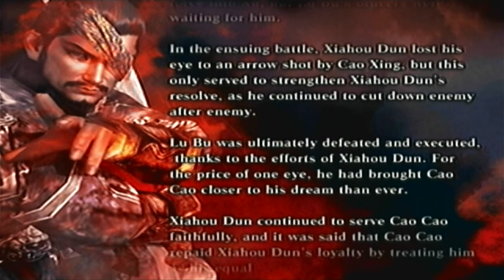Let's Perfect Dynasty Warriors 4 (XL) Part 317: Legend of Xiahou Dun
The next Legend Stage we will be covering is Xiahou Dun's

Stage: Skirmish at Xia Pi

Special Rules: No Items or Bodyguards

Objective: Defeat Cao Xing and Gao Shun.

Summary of the stage: You start off with a huge chunk of your health taken out due to Cao Xing hitting you in the eye with an arrow. Quickly defeat troops and find some health. Once you attack Gao Shun and Cao Xing they will withdraw for a bit. They are trying to stall until Yuan Shu arrives with reinforcements. You need to defeat both Gao Shun and Cao Xing once they reappear to end the stage. The problem is they are on the other side of the map and in order to get there you have to face a really rough current. There will be boxes floating in the river and you can use them to get over to the enemy much faster than planned. However if you wait out long enough Xiahou Yuan will slow down the current for you and you can get over to the location much easier. However expect to deal with Yuan Shu as well. Once you make it across defeat Cao Xing and Gao Shun and end the stage.